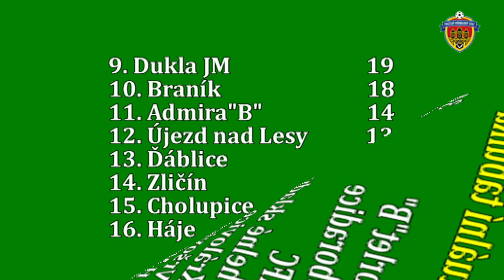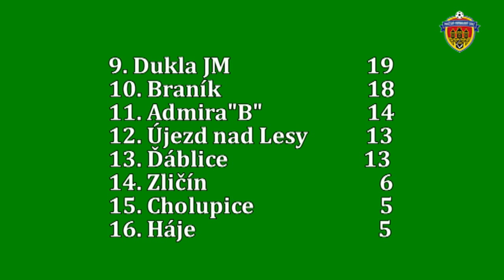Pražská teplárenská přebor mužů 2016/2017 13.kolo